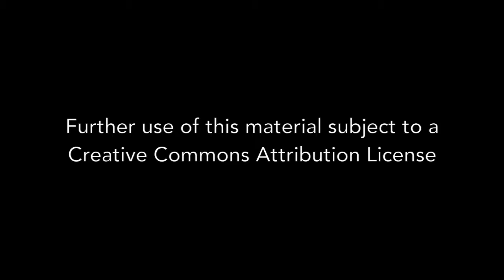Jeremy Brecher - Interview 10-12-2013 - Final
Jeremy Brecher was a student activist living in Washington DC from 1965-70.  He later became a labor historian, a documentary filmmaker and a writer on social change. He has authored more than a dozen books, including Strike, a history of American labor. In this interview, Jeremy Brecher discusses his time in Washington, D.C. from 1965-70, including work at the Institute for Policy Studies, and his experiences with various movements and organizations including Womens Strike for Peace, Student Nonviolent Coordinating Committee, the anti-Vietnam War movement, Students for a Democratic Society, and the women’s liberation movement.